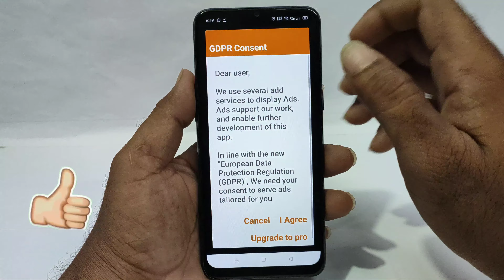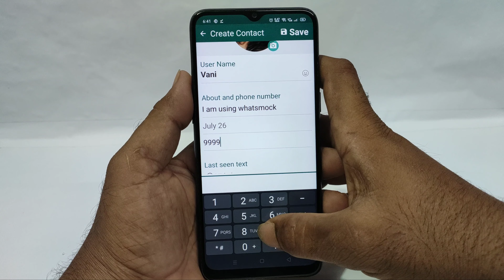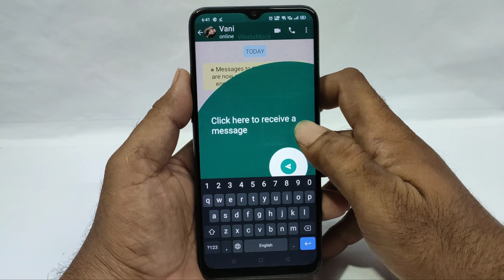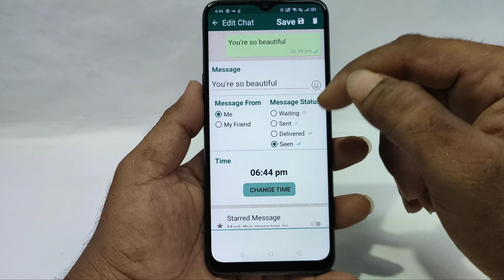Best whatsapp secret tricks in Telugu